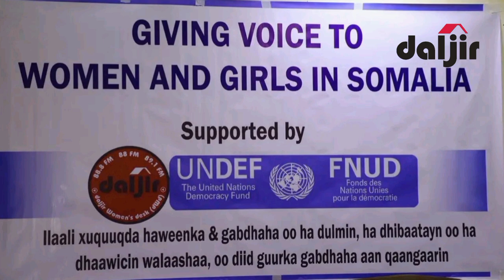ARDAA B17 | HAWEENKU MARWALBA WAXA AY DIYAAR U YIHIIN HORUMARINTA BULSHADOODA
Haweenka soomaaliyeed waxay mudanyihiin in marwalba la garab istaago. Bulshadana lagu baraarujiyo sidii looga hortagilahaa waxwalba oo dhibaato ku ah.

Fikirkaaga ka dhiibo doorka weyn ee bulsheed ee haweenka